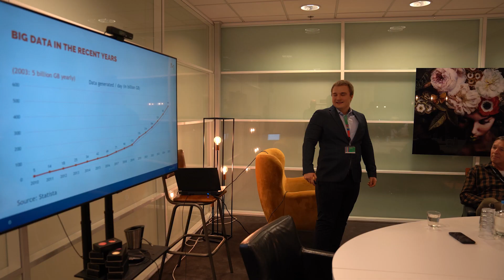Conclusion on Stage | 21 november 2023